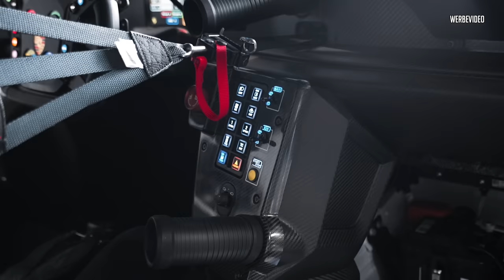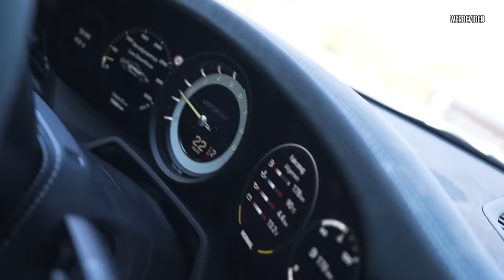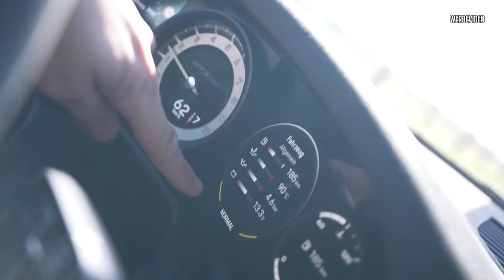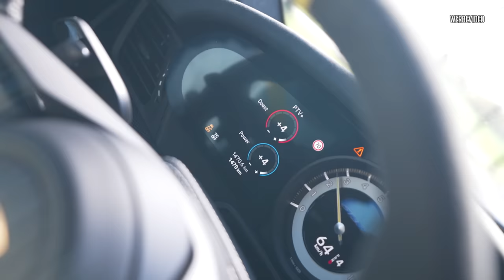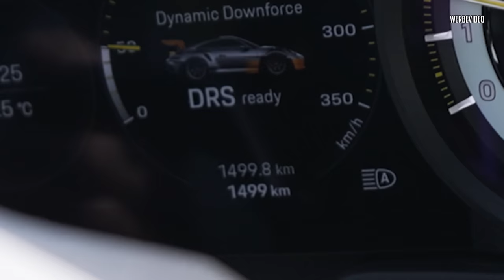JP Performance - Unser Design bei der DTM | Porsche GT3 R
Am Ende können wir endlich Vollgas geben!